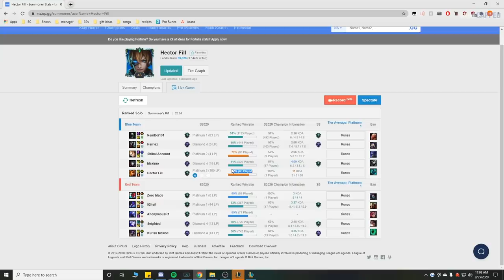FILL to CHALLENGER: Hector's Leona SMURFS in DIAMOND! Full Leona Support Gameplay Guide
Leona Challenger Live Commentary

Leona Support Guide Description: In this game we see how Hector is able to carry as Leona in diamond elo, with excellent roam timings and general lane tips for support players to roam successfully during the laning phase to carry the game.

Concepts: Leona guide, how to leona, leona gameplay, challenger leona, leona support, smurf commentary, smurf guide, hector, hector commentary, skill capped, how to lane as leona, how to roam as leona, support macro, leona combos, leona tips and tricks, how to climb, leona support, best support champions, leona, league of legends, skill capped challenger guides, league of legends pro guides